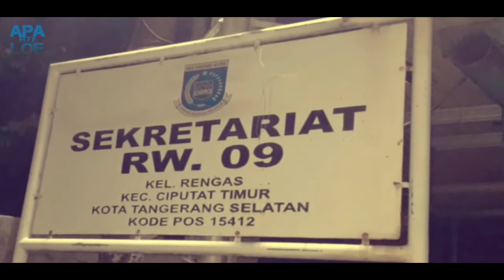BABI NGEPET DIKEPUNG WARGA|| TERCIDUK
Babi ngepet dikepung warga , bagai mana kisahnya tonton keseruannya   dan menegangkan.comedy lucu menegangkan babi ngepet terkepung warga, salah tangkap babi ngepet